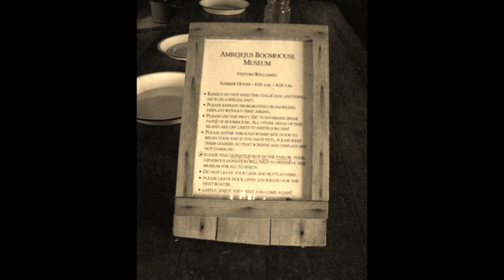Ambajejus Boomhouse - Millinocket, Maine - 07/21/2012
A leisurely day trip from South Twin across North Twin, Pemadumcook and Ambajejus Lakes to Ambajejus Boomhouse